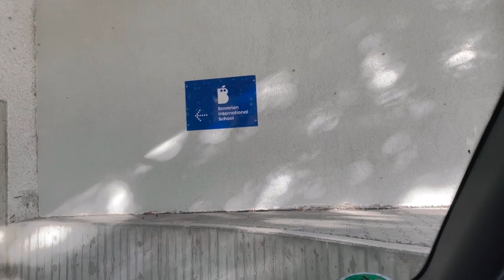My Daughter’s First Day in School Germany🇩🇪 Bavarian International School